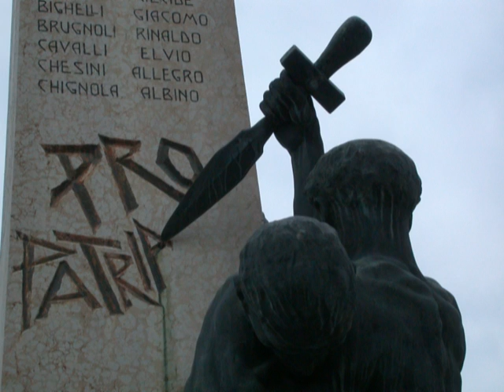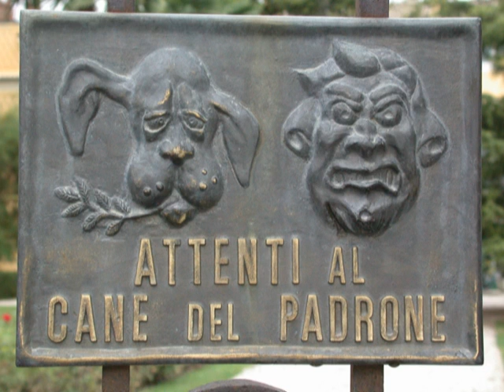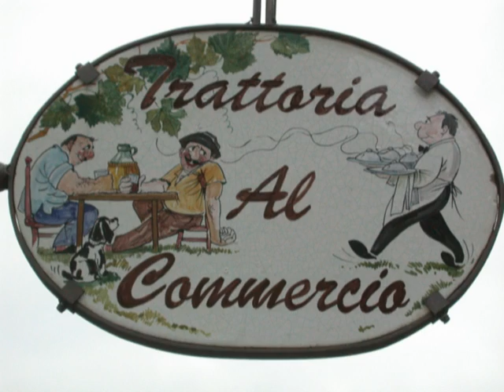VIEWS ON GARDA LAKE